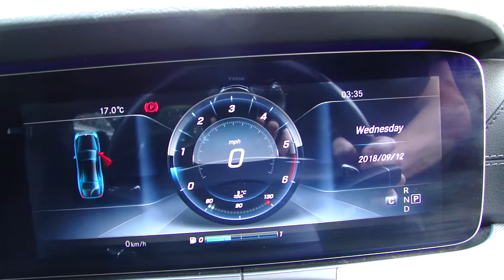2016 3.0D 350 d AMG LINE 9G-Tronic 4dr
Absolutely Stunning Car, With A Huge Specification, Presented In Polar White With Black Leather/Alcantara Trim, Dealer + 1 Private Owner, Full Mercedes Service History, Complete With Balance Of Manufacturers Warranty, 2 Remote Keys, Features Include: Full Electric Folding Towbar, 20" AMG Alloy Wheels, In Titanium Grey With High Sheen Finish, Lane Tracking Package, 12.3" Interactive Cockpit Display, 360 Camera.